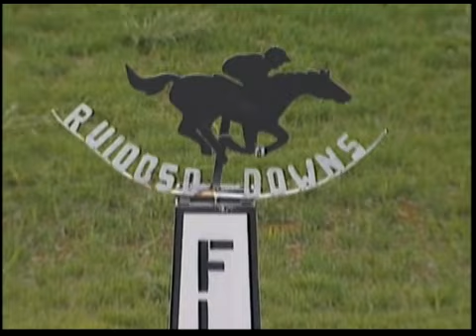All American Futurity 2009 - Ruidoso Downs